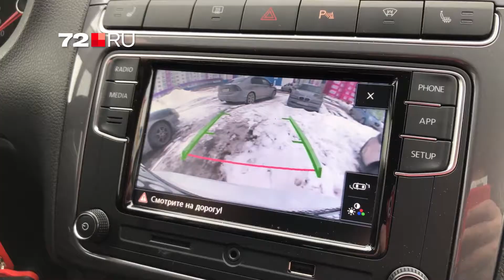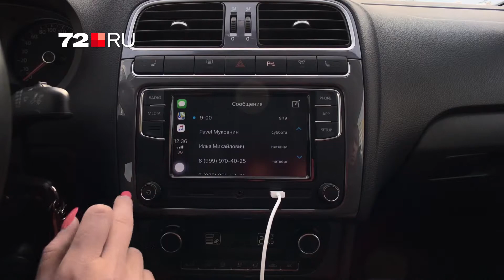Блогер прокатилась на Volkswagen Polo